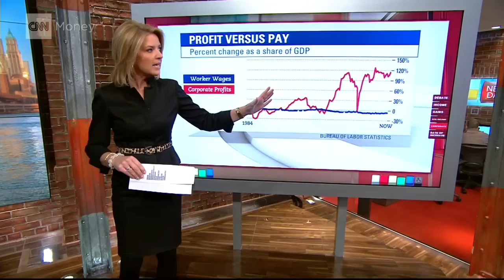Dem debate puts middle class front and center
Middle class. Income inequality. College tuition. Three hot topics at the debate. What do the candidates have to say about each? Christine Romans breaks out the magic wall.